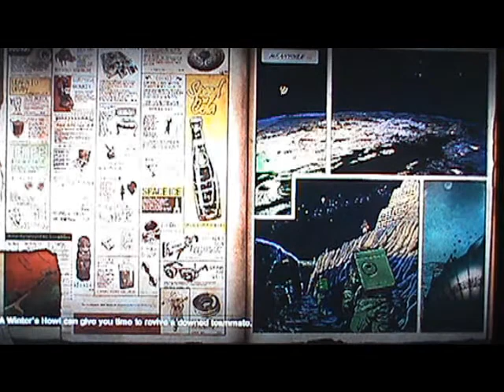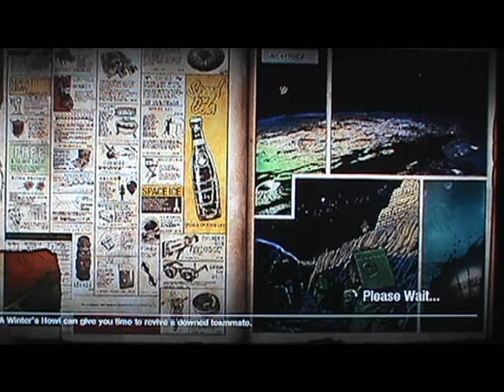black ops zombies special part 6 moon